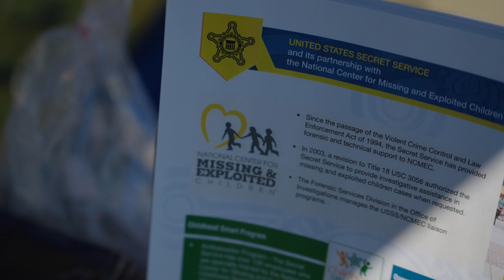The Secret Service partners with NCMEC to keep children safe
Since 1994, The Secret Service has lent its forensic capabilities to law enforcement agencies to support missing and exploited child investigations by Congressional mandate. We do this through our National Center for Missing and Exploited Children (NCMEC) liaison.

Our NCMEC liaison offers and coordinates the full range of our cutting-edge forensic services among state, local and federal agencies and NCMEC to assist missing children investigations and to combat child sexual exploitation. Our liaison also provides educational resources through a variety of child safety outreach programs to help address challenging issues facing today’s youth and reduce child victimization.

Many of our child safety outreach programs focus on cyber bullying, child exploitation, and child sex trafficking prevention by providing children with age-appropriate awareness and safety information.

Additional information regarding the full range of forensic capabilities to assist missing and exploited children investigations, and our Child Safety Outreach programs, can be requested via email to .